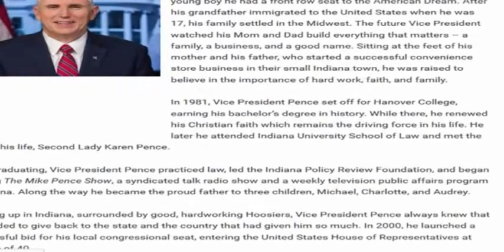Looking For Online Distance Education Loan? (part-2)